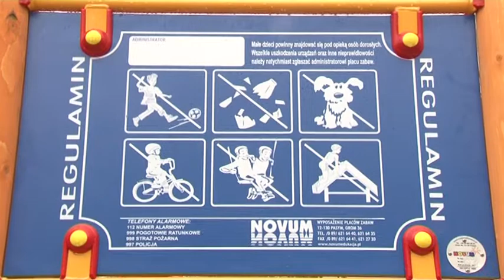PLAC DRZYMAŁY I SKWER PRZY ULICY WAŁOWEJ W ŚWIDNICY